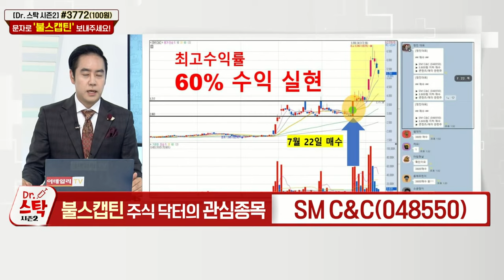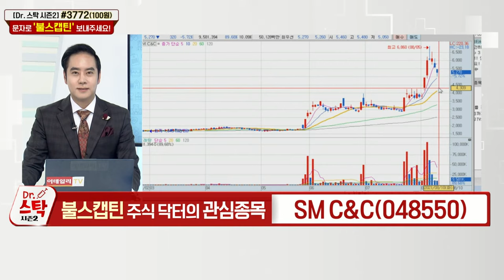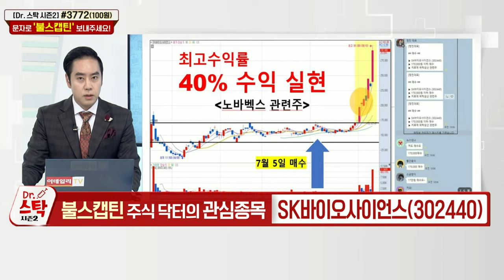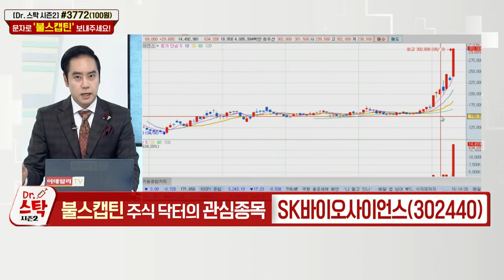SM C&C, SK바이오사이언스_주식 닥터의 관심종목 (20210810)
SM_C&C(048550)
- 최대주주 지분 매각 이슈 모멘텀 지속

- 국내 식약처 임상3상 시험 계획 승인